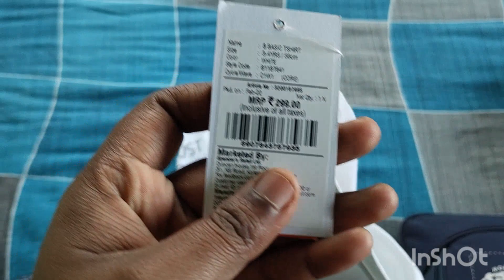dure thekeo amra kache i achi...😊vlog